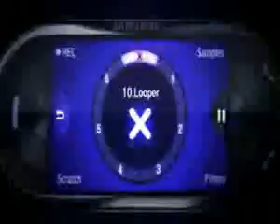ML 32590330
Video Migrado